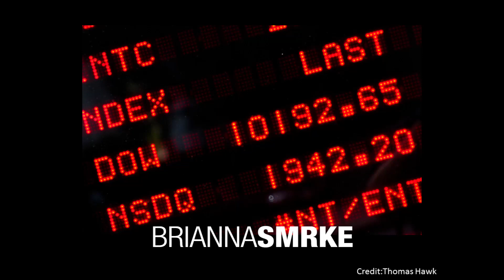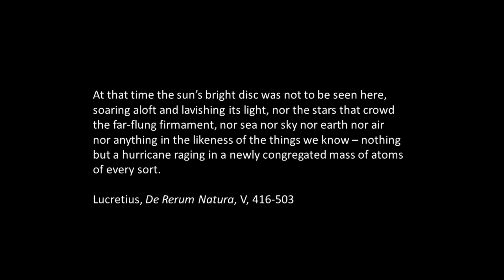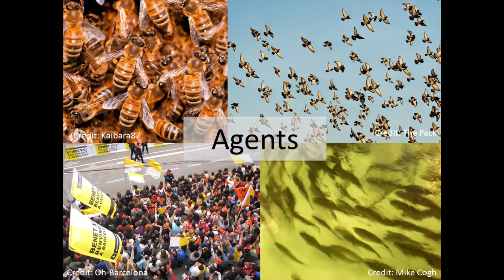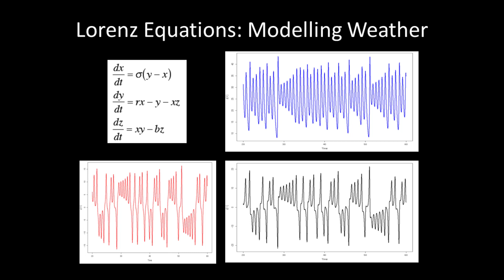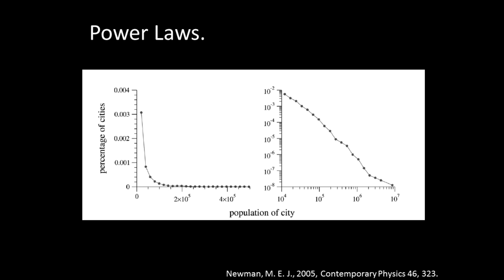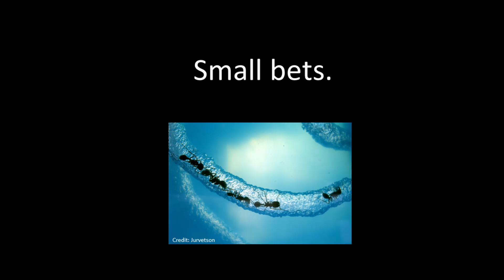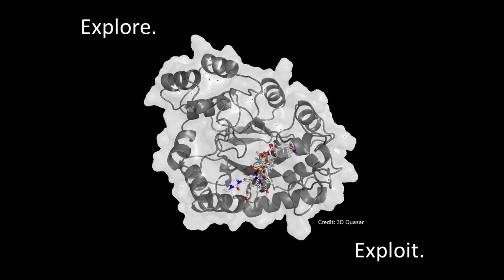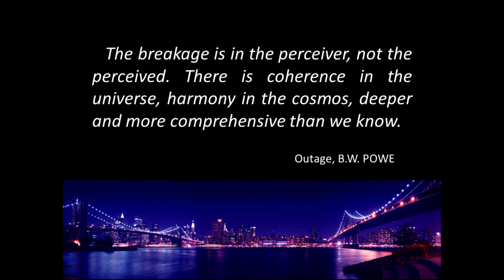TEDxMcMasterU - Brianna Smrke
Brianna Smrke's father is a mechanical engineer, which might explain why she enjoys building bridges. To be fair, most of the time these bridges aren't physical -- they are between disciplines, ideas and people. As a second-year student in McMaster's Arts & Science program, she makes these kinds of connections every day. This term, an independent study course let her explore complexity science. Visiting Waterloo institutes and Hamilton think tanks, she produced pages of rainbow-coloured notes and tried to come up with a good answer for the question; "What exactly are you studying?".  Brianna's favourite item of clothing is her Winnie-the-Pooh-colour yellow pants and among her many goals is to rehabilitate the reputation of maligned leafy vegetables (see: red cabbage). She also believes, like Stephen Hawking, that the next century will be complexity's to own. At TEDxMcMasterU, she'll try to explain why.